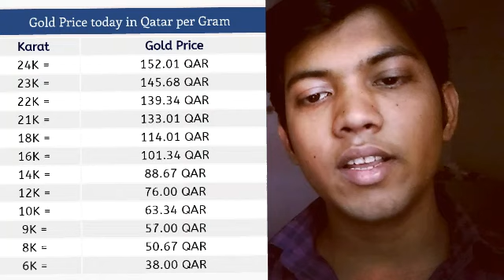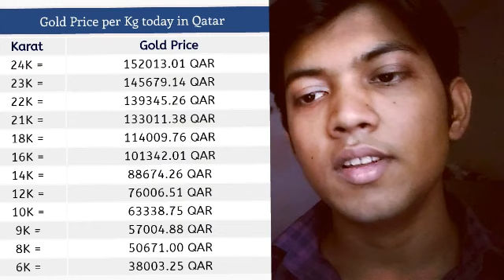Today gold price in Qatar 2020 ! Today gold rate in Qatar 2020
Hello friends welcome to my Youtube channel whose name is online Jaidev here I will give you information about the price of all these things related to friends gold related to diamond information about the price of currency exchange rate aluminum and silver and if you have any questions I will get the WhatsApp number in the description talk to it you will definitely get the answer. gold price new update silver price new updates platinum price new updates palladium rate new updates diamond prices updated.

only for education purpose. And we do not show any kind of discrimination about any religion in our video. We give information about the price of everything in our video whether it is gold or silver or aluminum copper or currency exchange rate we tell you about all and we also tell you the currency exchange rate of every country.